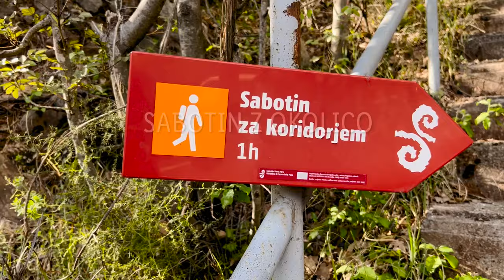Lidlova Vitalnica: Sabotin z okolico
Se odpravljaš na pomladni družinski izlet, pa ne najdeš primernih poti? 🤔 Še dobro, da nam je tokrat Anže pripravil pohod, ki je primeren za vse člane družine. 🏞 S svojimi puncami se je povzpel na Sabotin, ob povratku pa so izkoristili še priložnost za ogled okoliških znamenitosti. Če te zanima, koga je pot na Sabotin najmanj utrudila, si oglej v videu, 😜  v komentarju pa nam zaupaj, kje ti najraje pohajkuješ z družino. 👇